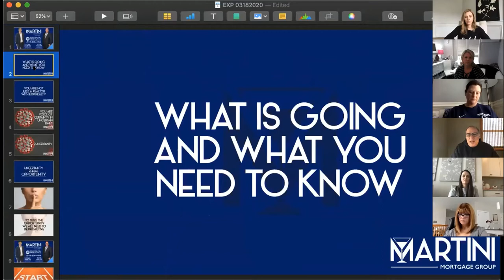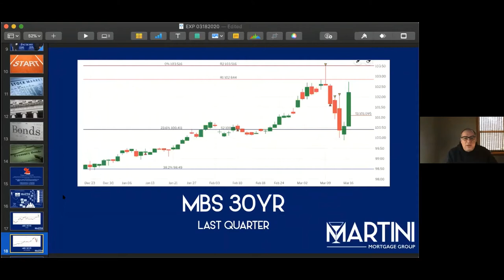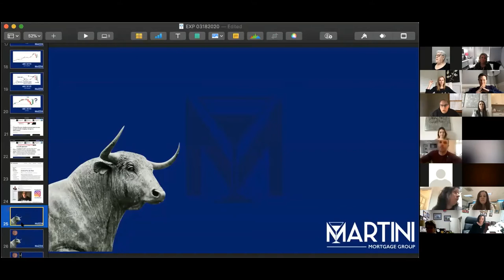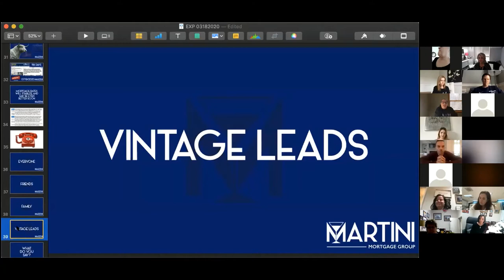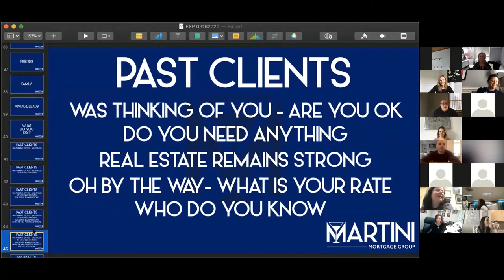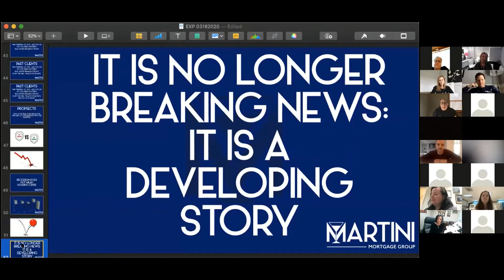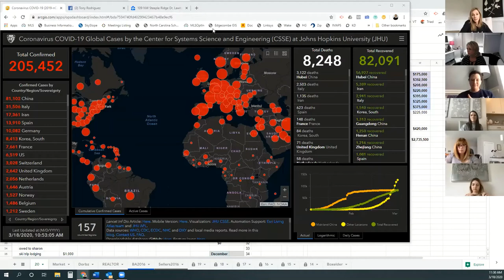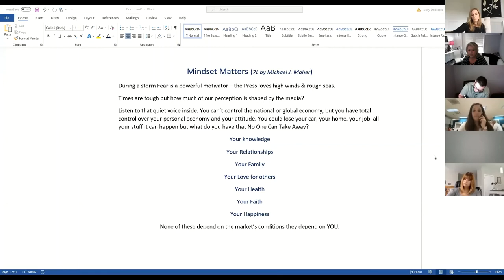EXP Freedom Builders w Mark Z and Kevin Martini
Great training today with Mark Z and Kevin Martini!  Be sure to listen in for the CV-19 impact on the market, how to protect your clients, how to plan for the impending changes still to come.  Some great advice on keeping your pipeline packed and being ready for the future rain fall!  Reach out to your people, show the love, be their support in the storm and their calm in these troubling times.